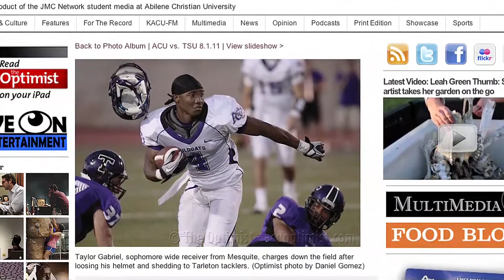ACU Wildcat newcomers make impact at Tarleton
- A couple of Wildcats that are new to the big stage came up huge in a wild win at Tarleton. Tayler Gabriel and Darian Hogg talk about some critical plays that were made to insure the Wildcats 27-24 victory.

Reporting by Taylor Langston